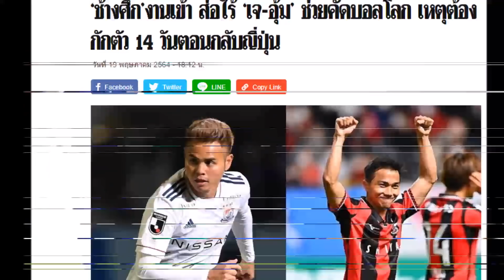🔴Trực Tiếp: ĐT Việt Nam Đổ Bộ Xuống Sân Bay Singapore - Hàng Ngàn NHM Việt Nam Chào Đón